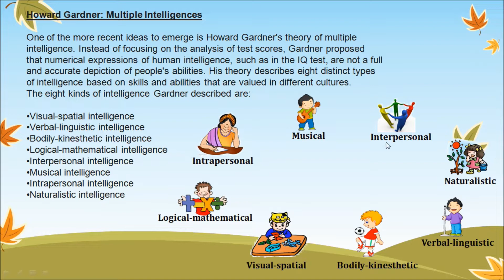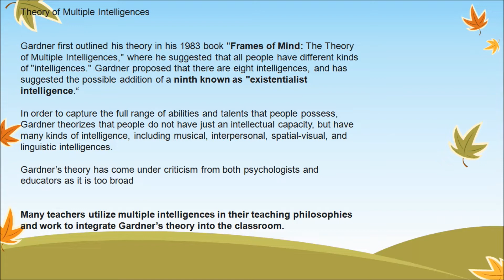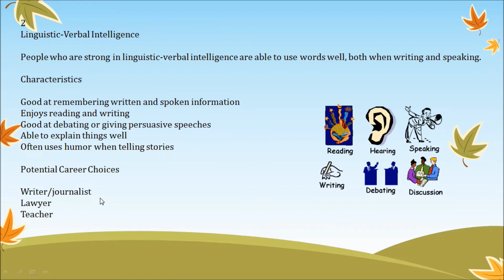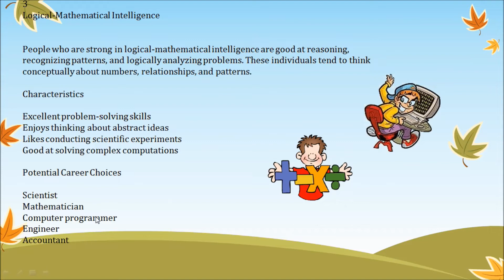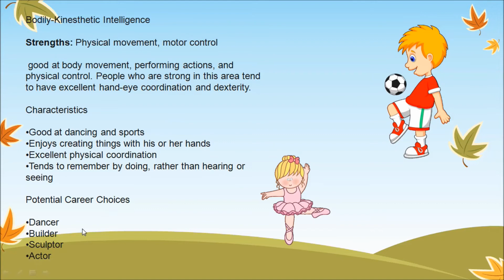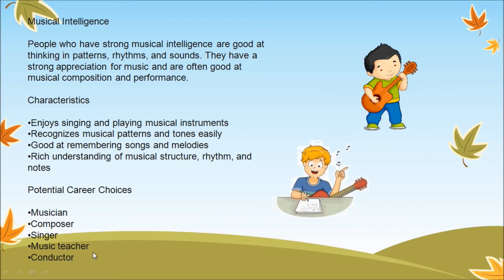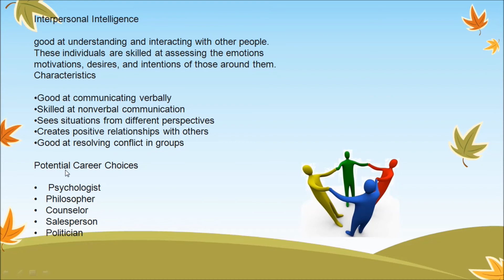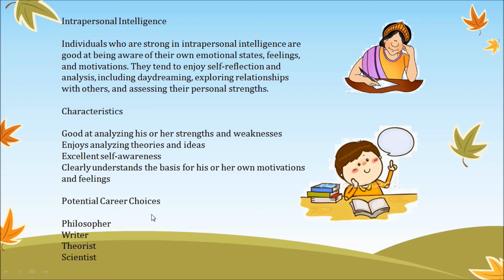Intelligence 3 | Howard Gardner multiple intelligence Theory | बहु-बुद्धि का सिद्धांत हावर्ड गार्डनर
Howard Gardner multiple intelligence Theory
   बहु-बुद्धि का सिद्धांत हावर्ड गार्डनर

Important for CTET/STET/DSSSB/KVS./NVS/B.Ed/M.Ed/other teaching exams